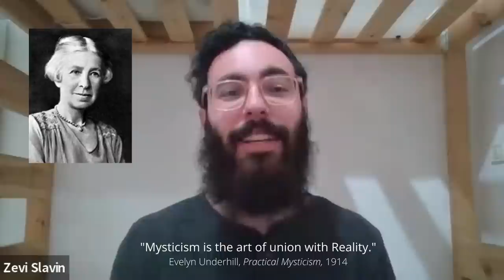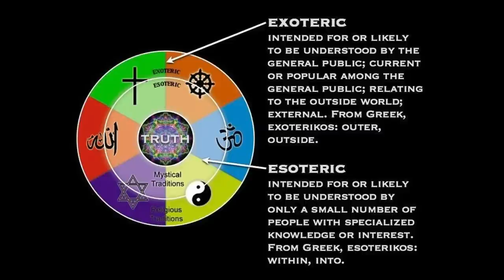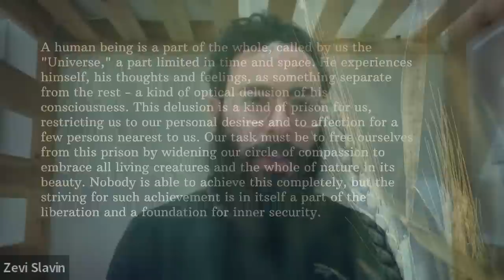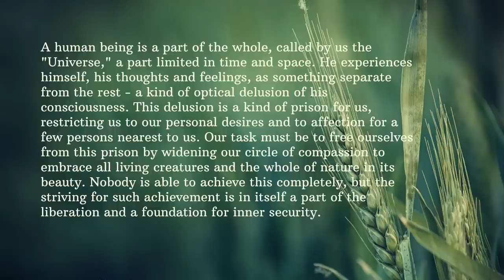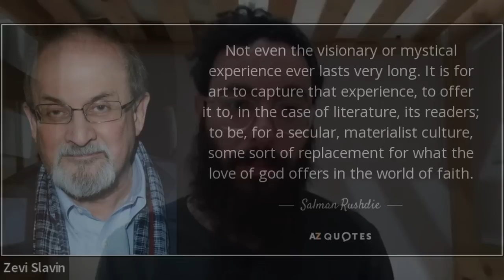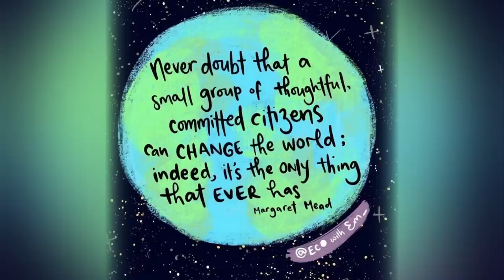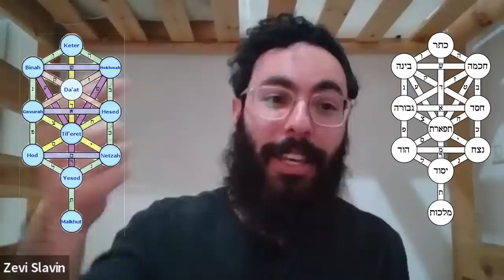Religion 2.0: A Mystic's Manifesto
Can religion still provide us with real connection, salvation and redemption in our modern alienated world?

00:00 An Idea
10:21 Paradigm Shift
19:30 The Kabbalists
30:29 Our Role
34:57 About Seekers
40:00 Q&A
47:03 Q#2
52:39 Q#3